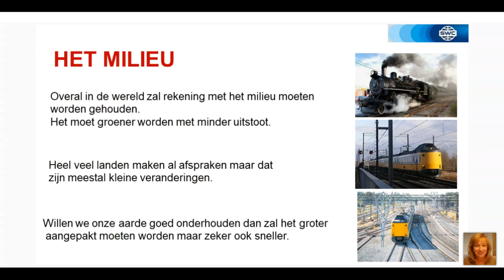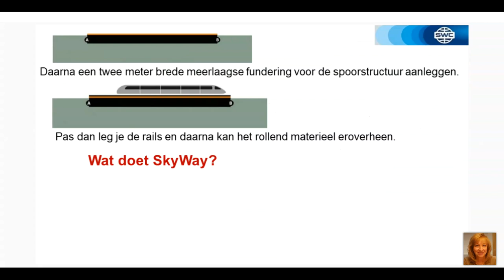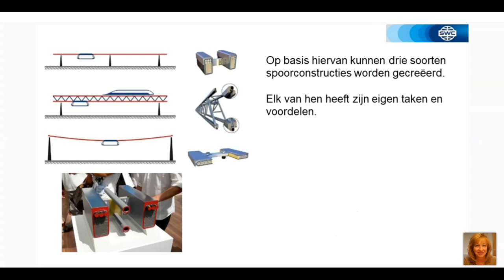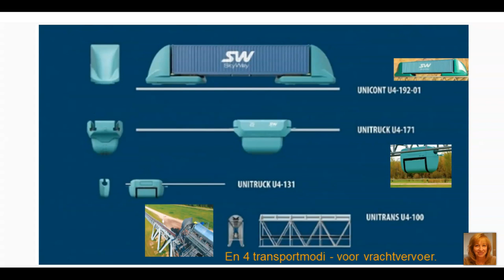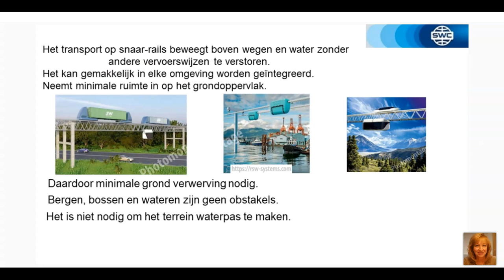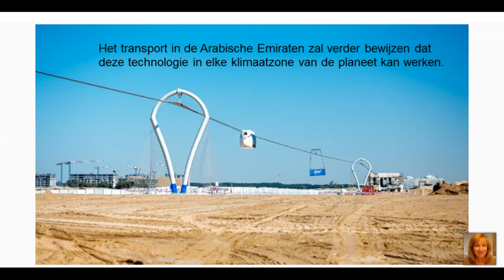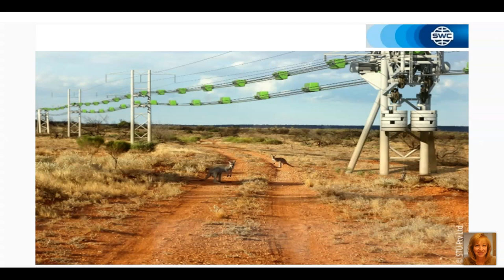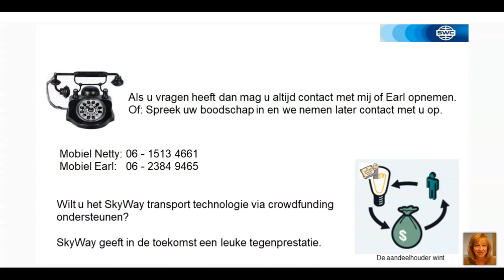Presentatie Technologie van 20.04.2021. Spreker: Netty Sommers en Earl Kerriage.